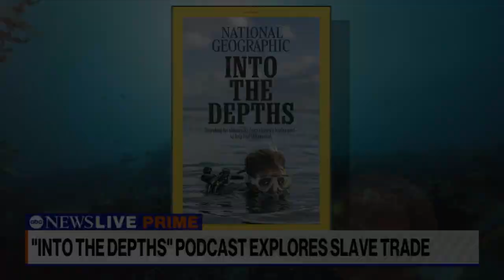First Black woman explorer on National Geographic cover works to uncover history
ABC News’ Linsey Davis speaks with Tara Roberts on her mission to find wreckage from sunken slave ships, chronicled on her new National Geographic podcast “Into the Depths.”